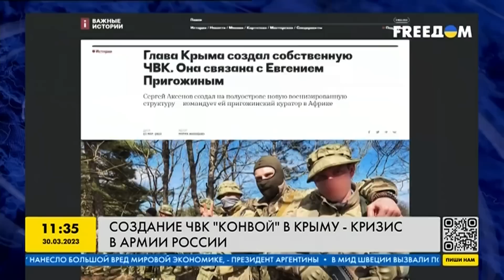Россия создаёт в Крыму ЧВК Конвой: кризис российской армии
Во временно оккупированном Крыму появилась новая ЧВК Конвой. Ответственным за неё назначен Сергей Аксёнов. Наёмниками, как ожидалось - будут заключенные. Зачем России ещё одна ЧВК - смотрите!